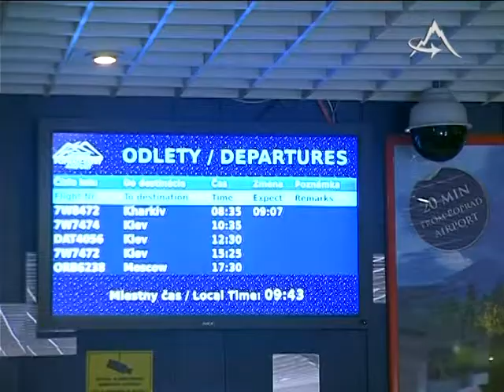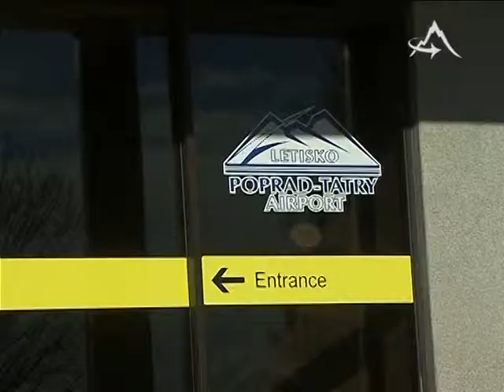Rusi odlietajú s ťažkým srdcom na počasie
TV Poprad - Rusi odlietajú s ťažkým srdcom na počasie